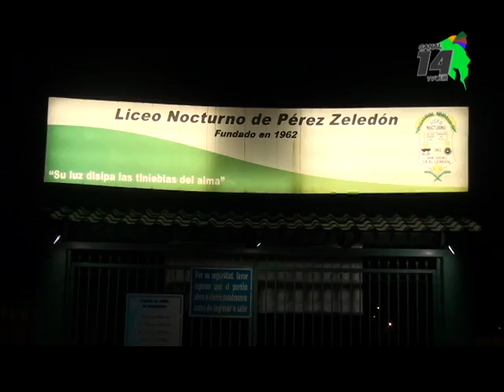En ocho instituciones de secundaria en Pérez Zeledón se aplicará el plan piloto de pruebas faro